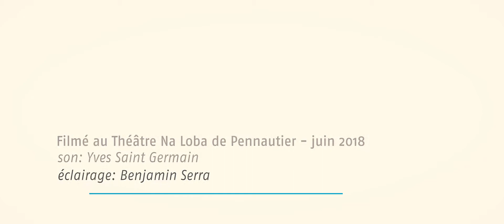Dalele - "La femme de lettres" - Album "Sans Fil" 2018